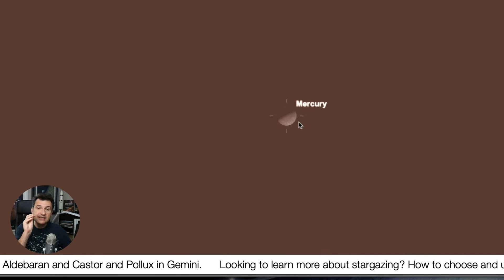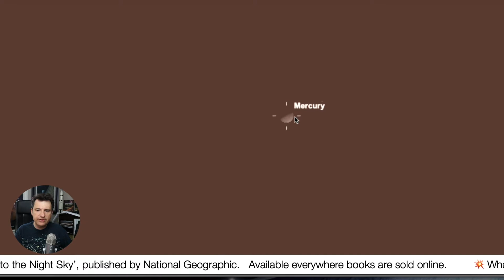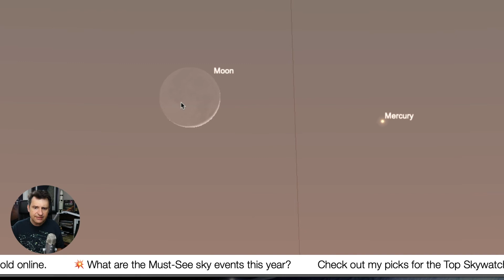The Night Sky This Week May 10 2021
Join National Geographic''s Andrew Fazekas aka The Night Sky Guy for his top skywatching picks for this week.  We learn how to track down Mercury, Venus and Mars in the evening sky. as well as some galaxies within the belly of Leo, the lion constellation.

00:00 Intro

Get More of your Night Sky